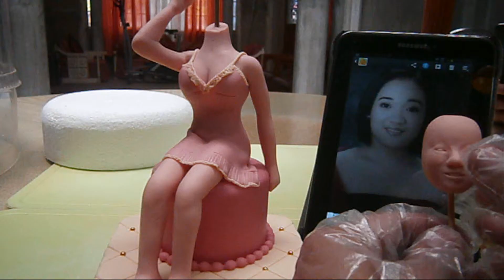PERSONALIZED PASTILLAS ART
PASTILLAS ART BY: SWEET LOVERS